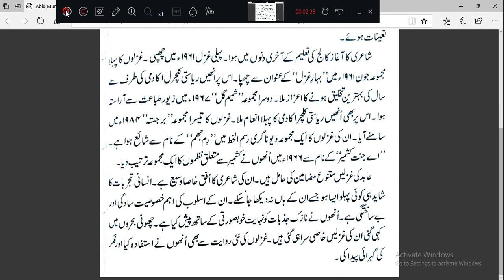Aabid Munavri k halaate zindagi class 9th